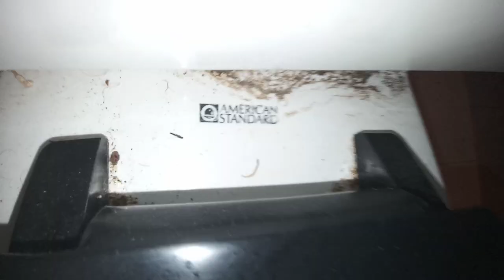601: American Standard Cadet Toilet - Office Building Unisex Restroom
VTP Plumbing = Vintage Toilets Plus

[Description]
These Cadets are some of my personal favorite toilets of all time. They have the perfect 4.5gpf flush, a capability to swallow any content, and are one of the most iconic pieces of porcelain to the plumbing industry. This one however isn't in very great condition...

Tier: A+

[F Tier]
0 - 5 = Hot Garbage (F-)
6 - 10 = Terrible (F)
11 - 19 = Awful (F+)

[D Tier]
20 - 25 = Bad (D-)
26 - 33 = Subpar (D)
34 - 39 = Mediocre (D+)

[C tier]
40 - 49 = Below Average (C-)
60 - 69 = Decent (C+)

[A Tier]
70 - 76 = Good (B-)
77 - 80 = Great (B)
80 - 89 = Awesome (B+)

[A Tier]
90 - 92 = Excellent (A-)
93 - 96 = Amazing (A)
97 - 99 = Spectacular (A+)

100+ Beyond Amazing (S)